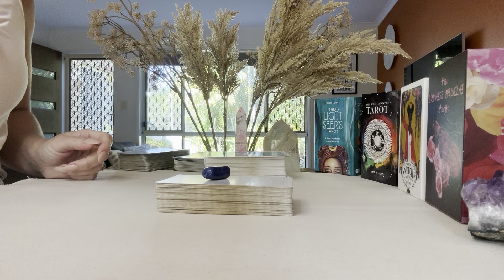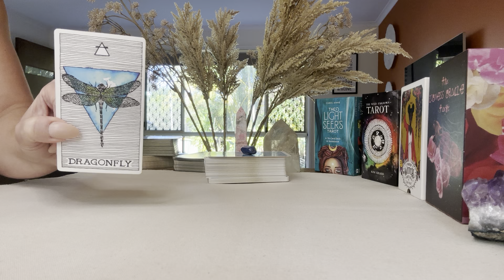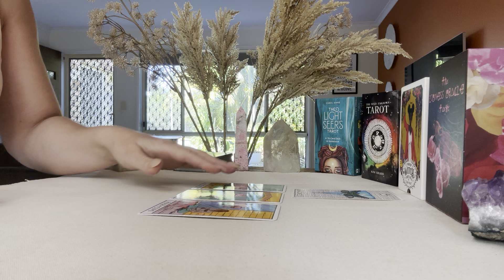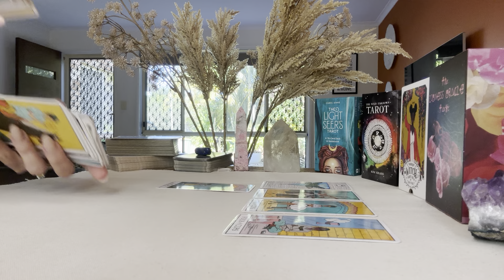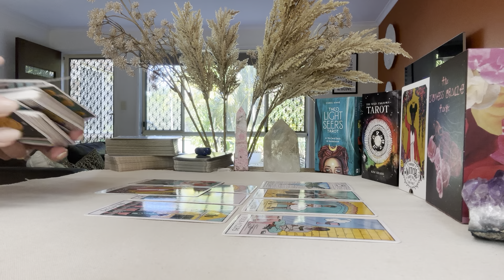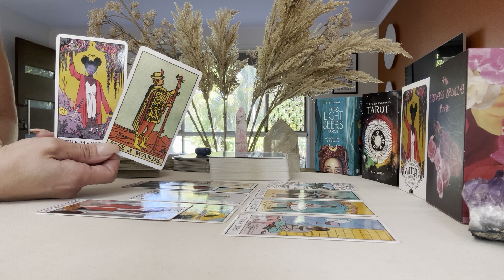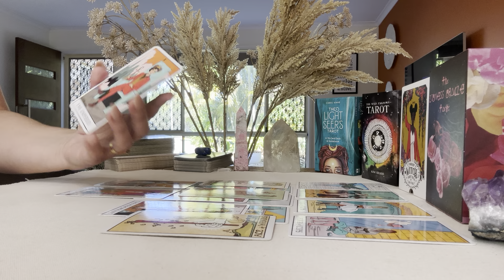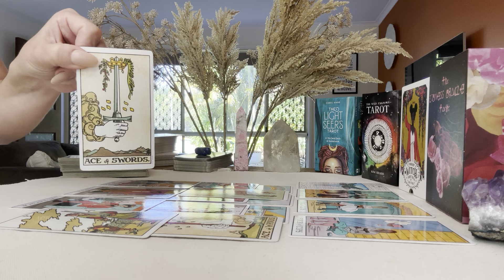CAPRICORN 💐 THEY WANT TO TELL YOU HOW THEY FEEL …. Bonus love Tarot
Thankyou for Watching Your Bonus Love Reading Capricorn 🙏🏻

@ Cancermoon_oracles_